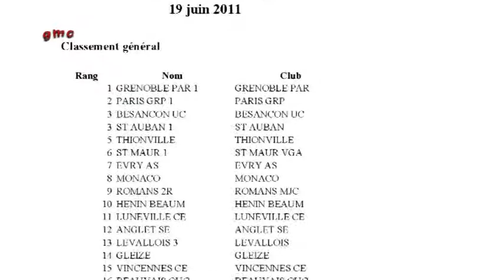CHT FRANCE EPEE VETERANS EQUIPE HOMMES SOUFFELWEYERSHEIM 2011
Souffelweyersheim 2011 Championnat de France par équipe vétérans épée hommes
Grp contre vga st-Maur